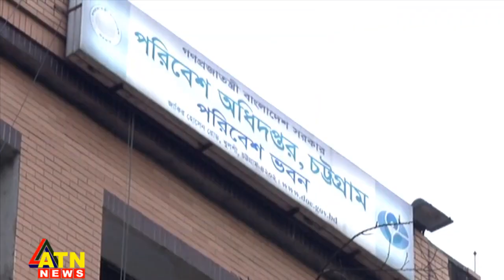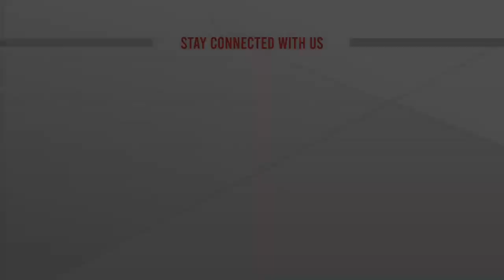চট্টগ্রামে পাহাড় কাটা বন্ধ করেনি কেএসআরএম